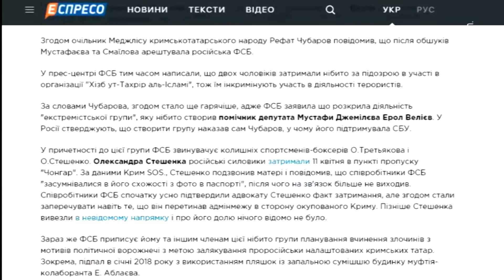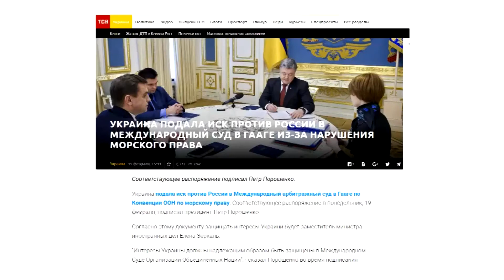Вечер на Думской. Михаил Шмушкович, 21.05.2018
ТЕМА: В КРЫМУ ОЧЕРЕДНАЯ ВОЛНА РЕПРЕССИЙ ПРОТИВ КРЫМСКИХ ТАТАР